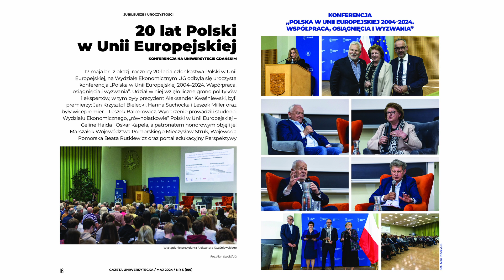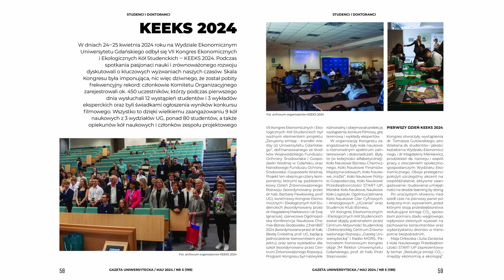Gazeta Uniwersytecka - Maj 2024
Najnowsze, majowe wydanie uczelnianego czasopisma - Gazety Uniwersyteckiej.